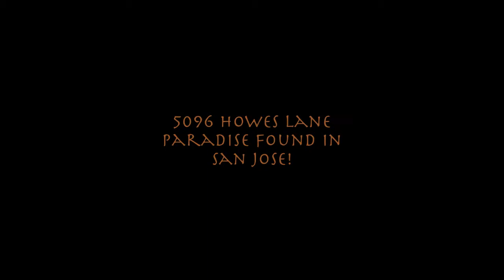5096 Howes Lane - Paradise Found in San Jose!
5096 Howes Lane in San Jose is a knock-out blow to the mundane and ordinary! This lovingly updated home is replete with custom touches throughout and is truly a showcase home. The extra-large 10,000 square foot lot has been professionally landscaped and is has to be seen to be believed!